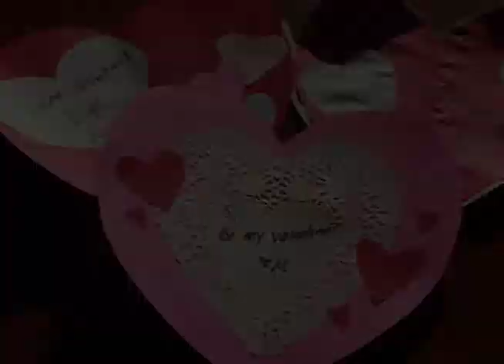What is reality?